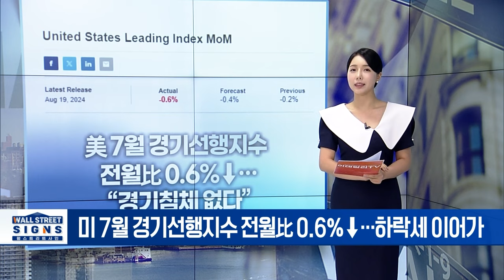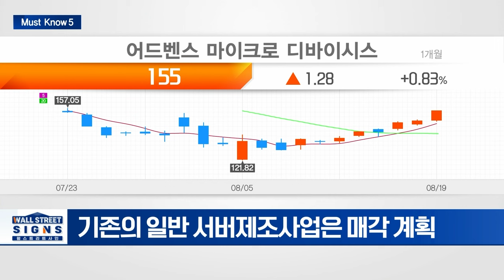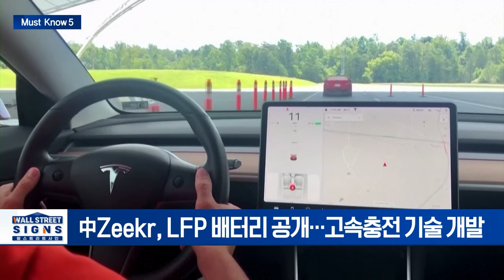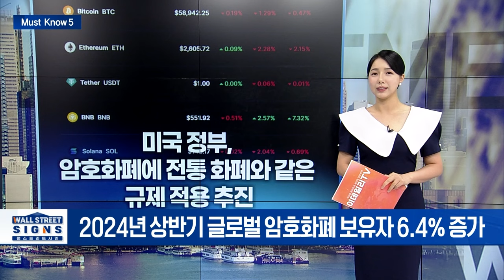🚀 중국발 LFP 고속충전 기술 기대감에 테슬라 주가 ‘꿈틀’ | Market Signal (20240820)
▶ 美 7월 경기선행지수 전월比 0.6%↓…“경기침체 없다”
- 미 7월 경기선행지수 전월比 0.6%↓…하락세 이어가
- 콘퍼런스보드 "더 이상 침체 신호 없어

▶ 골드만삭스, 美 경기침체 가능성 25%→20%로 인하
- 골드만삭스, 12개월내 美경제 침체 빠질 확률 인하
- "일자리 데이터 개선시 경기침체 확률 15%로 내릴 것"

▶ AMD, ZT시스템스 6.6조원에 인수
- AI용 GPU 신속테스트·출시 위한 데이터센터 기술 확보
- 기존의 일반 서버제조사업은 매각 계획

▶ 중국발 LFP 고속충전 기술 기대감에 테슬라 주가 ‘꿈틀’
- 中Zeekr, LFP 배터리 공개…고속충전 기술 개발
- 충전 시간 단축…”테슬라 차량 수요 증가시킬 것”

▶ 미국 정부, 암호화폐에 전통 화폐와 같은 규제 적용 추진
- 2024년 상반기 글로벌 암호화폐 보유자 6.4% 증가